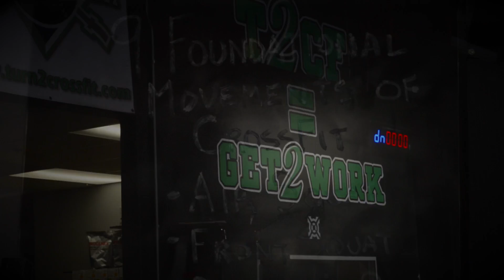Turn 2 Crossfit 8/4/15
Day at Turn 2 Crossfits Box in Temecula, CA